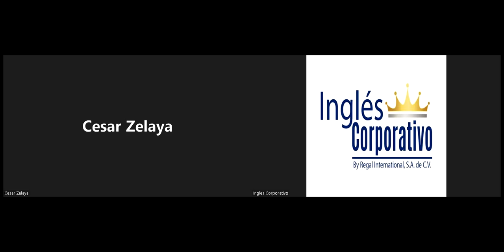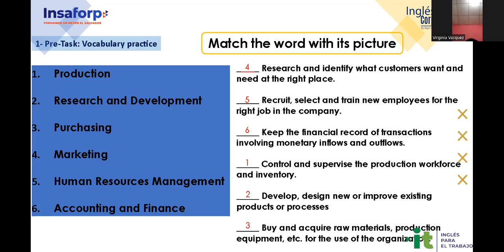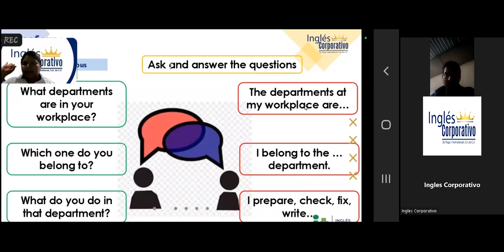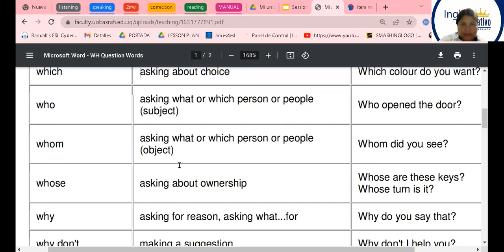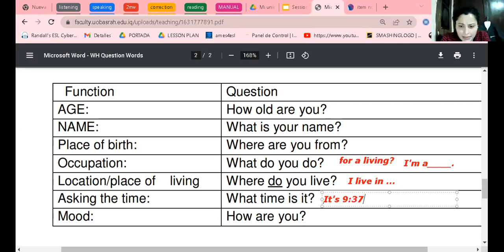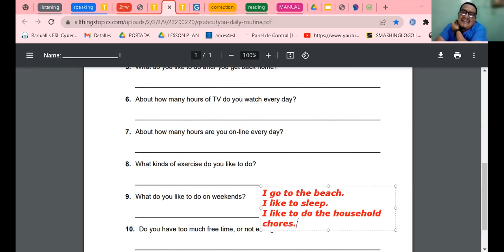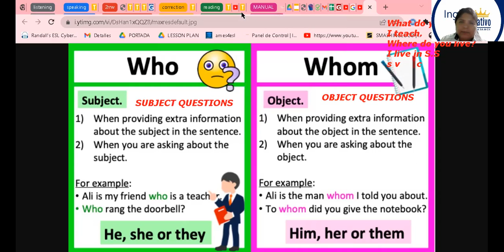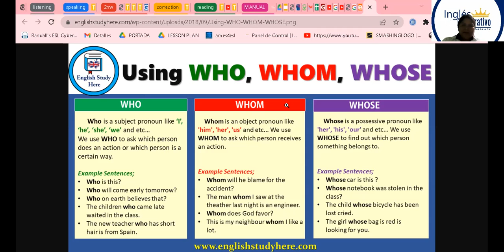Inglés Corporativo-20-10-22- Information questions and answers